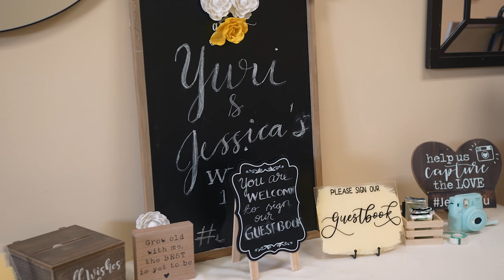Estrella Wedding Video